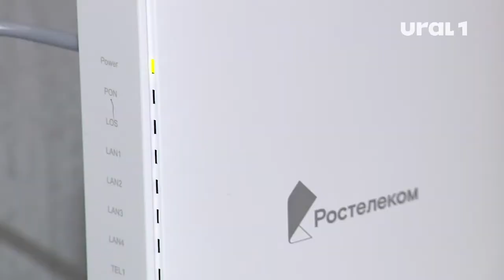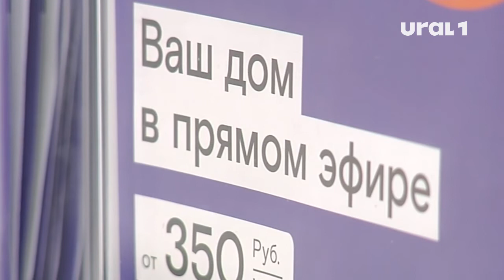В период цифровизации люди стали радовать родных и близких умными подарками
Например, полезным презентом может стать и камера видеонаблюдения